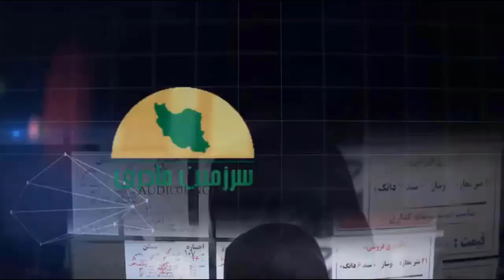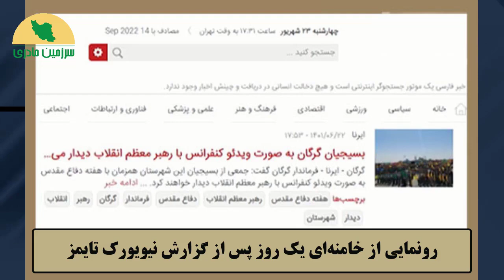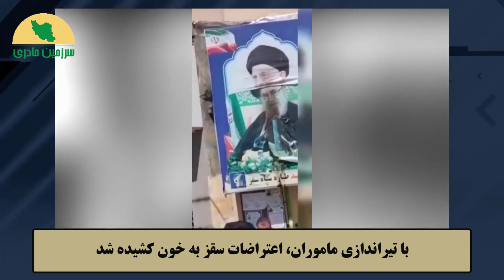دو بازیگر معروف ایرانی دیگر، در حمایت از مهسا امینی، پوشش اسلامی را از تن بیرون آوردند...